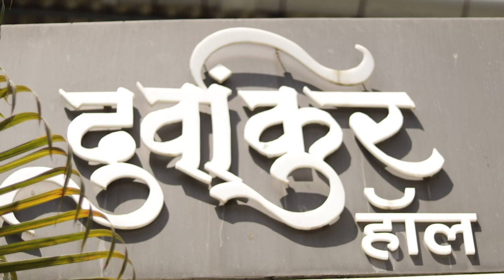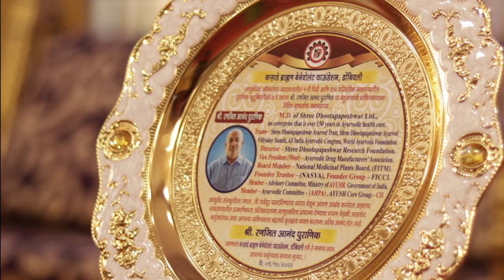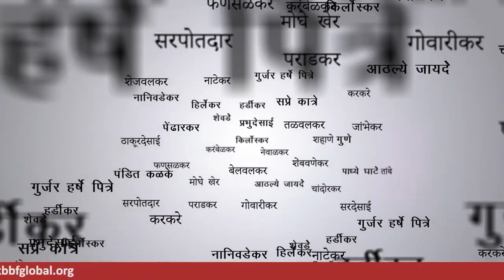Glimpses of KBBF Global Dombivali Meet -2022